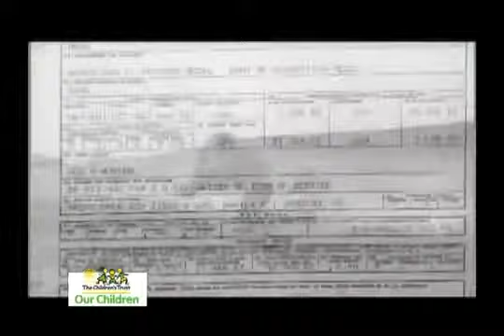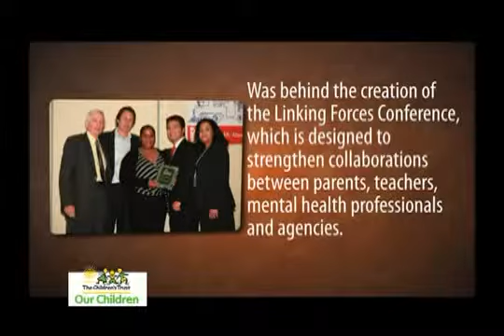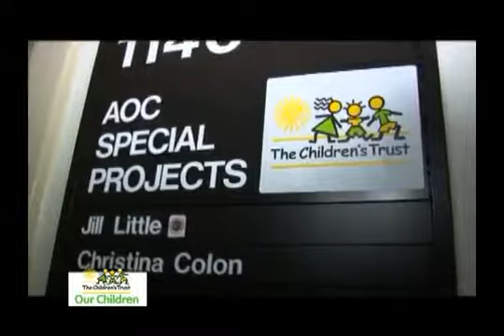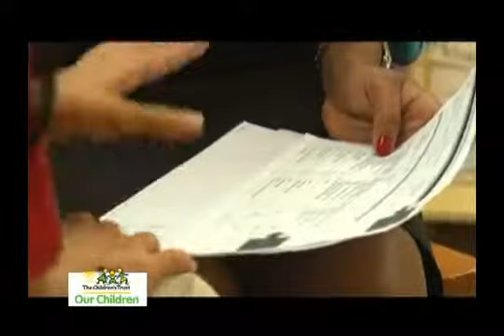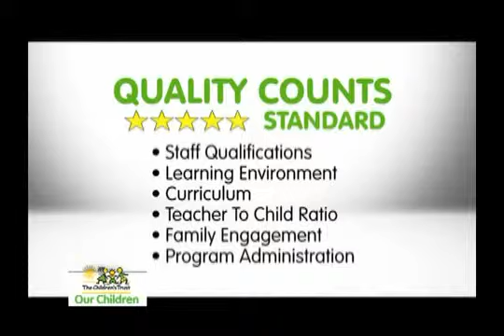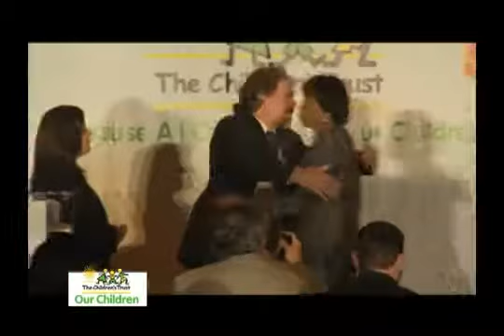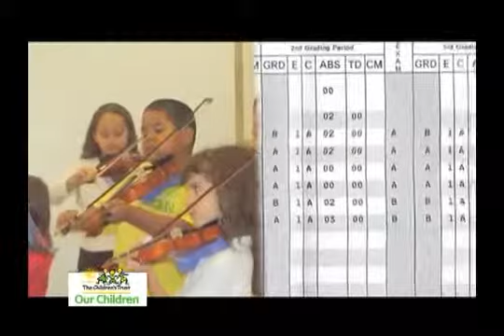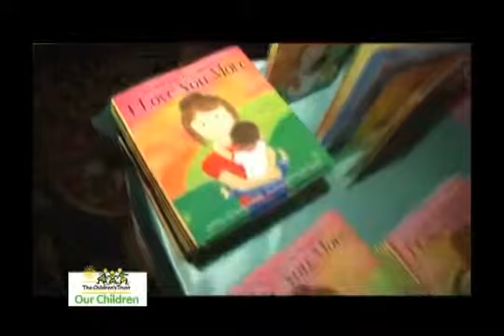Our Children Episode 6, November 19, 2011 - YouTube=mhee.flv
The Children's Forum received the Champions for Children award from The Children's Trust in the Excellence in School Readiness Programming category!